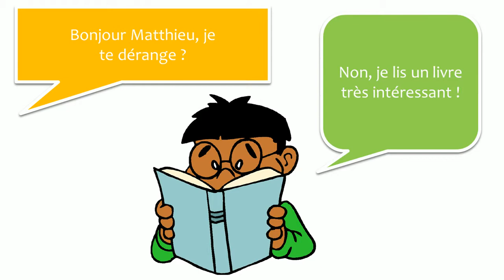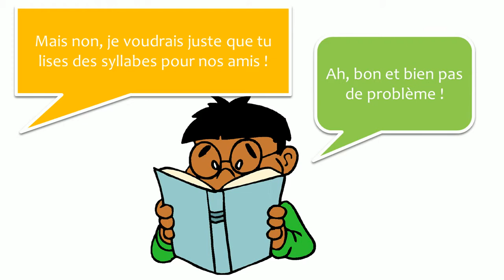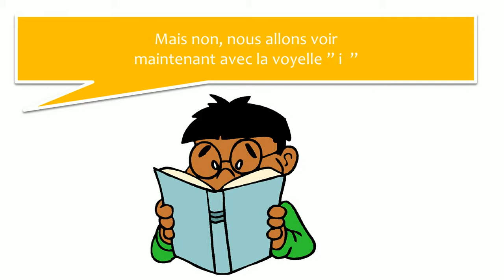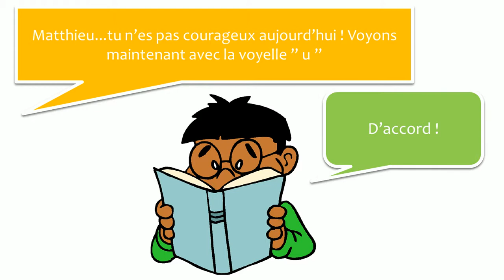Französisch lernen mit Dialog # 28